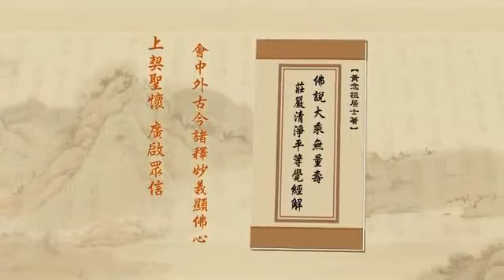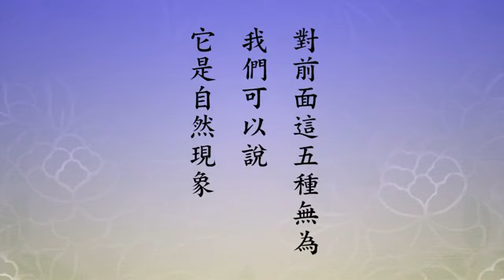淨空老法師:金剛杵之表法（第八集） {便證十地*鏈接文稿覩版}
—開示--節錄..{表法}（節錄自淨土大經解演義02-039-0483集）
~日期：2011/7/7，（共九集）地點講於:香港佛陀教育協會

"金剛杵之表法（第八集）"
{以下*有文字稿~細讀先覩版鏈接網}：~